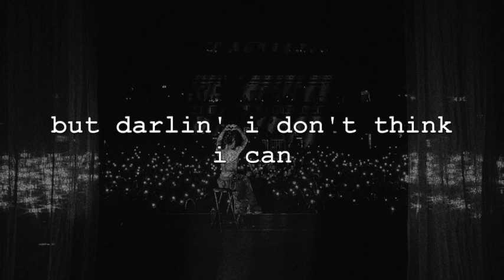nessa barrett - best friend (lyrics/unreleased)